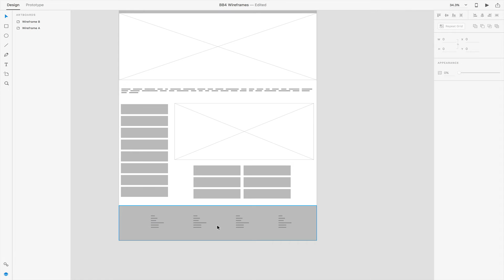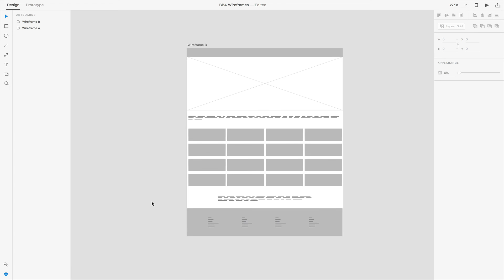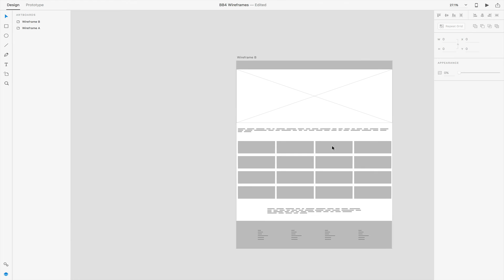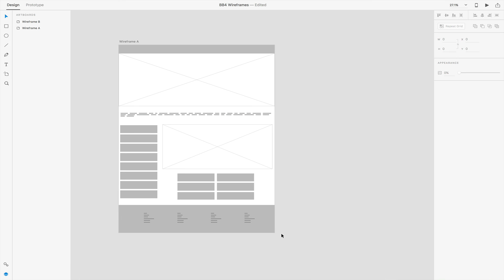Why You Should Use Wireframes | Freelance Web Design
I show you wireframes I created for a client and explain why including wireframes in your freelance work flow is super helpful and saves time.

This video is perfect if you're curious about the purpose and benefits of creating a wireframe for a website, or you simply have never heard of wireframing.  Wireframes are used to create the skeleton AKA the structure of a website/app/etc and organize it before putting effort into colors, typography and just designing.

I share actual wireframes I created for a client and also why these wireframes were so helpful. If you're considering freelancing, I highly recommend sketching, wireframes or mock ups for your clients before building.